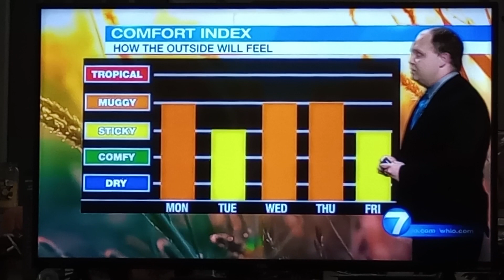Nick Dunn weather update for Dayton, Ohio whio t.v.